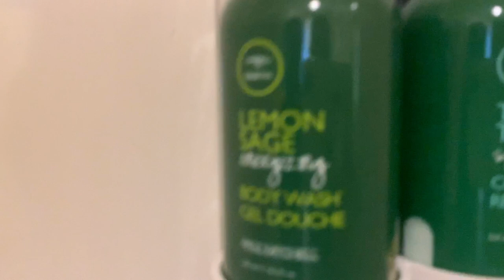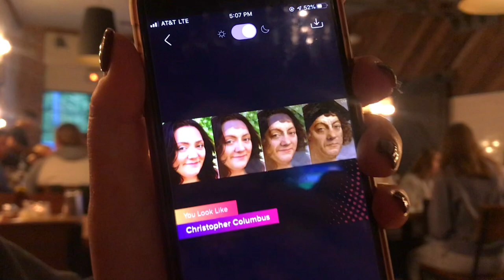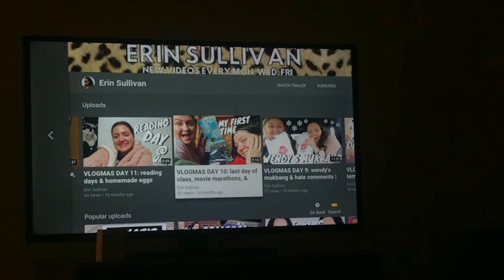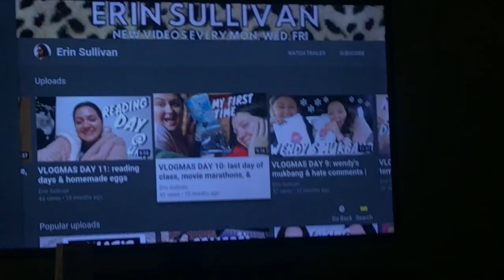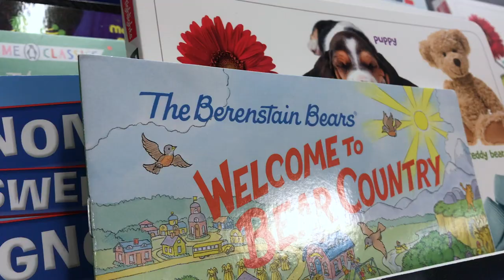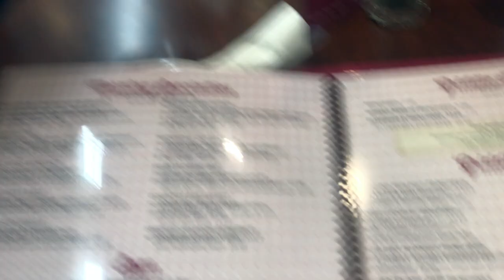WEEKEND IN MY LIFE: visiting my sister at college | Erin Sullivan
HELLO YOUTUBE! This vlog is really special to me and definitely one of my favorites! In this vlog my best friend Meg and I roadtrip up to Iona College in New York to visit my little sister and we go to dinner, she gives us a tour of the campus, and we get way too much coffee. I hope you enjoy!

xo Erin